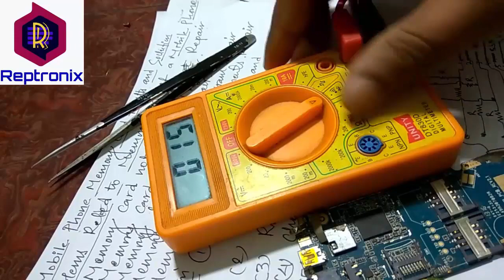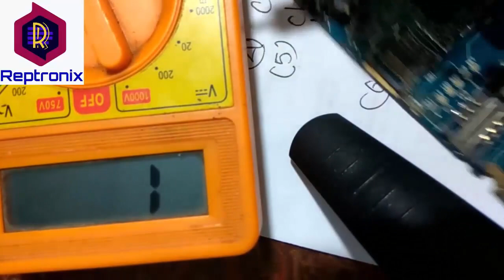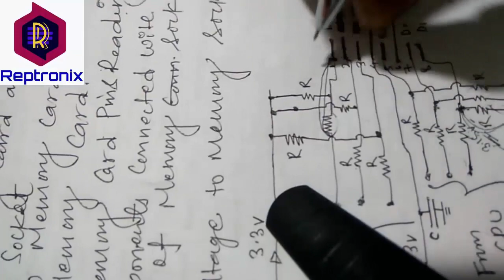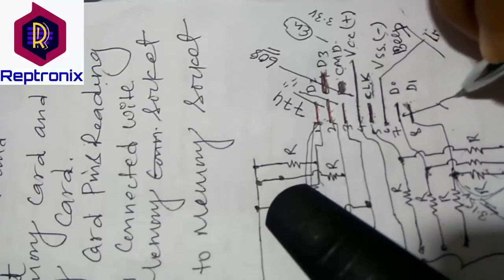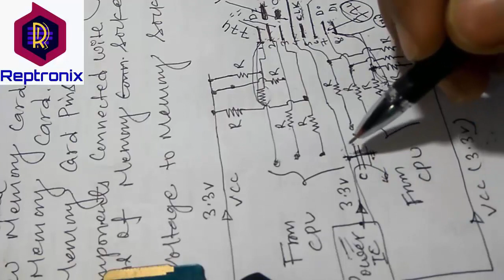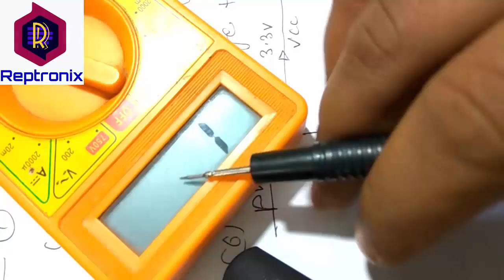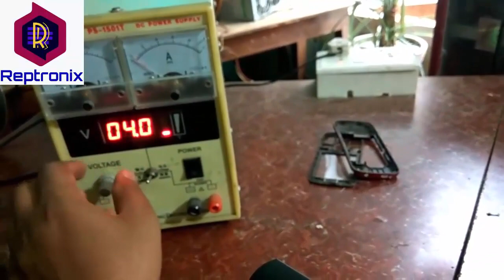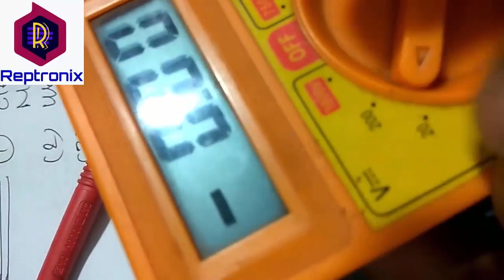How to repair MEMORY CARD not working in Mobile Phone || SD Card not Shown | मेमोरि सेक्सन रिपेयरिग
हेलो दोस्तो ,